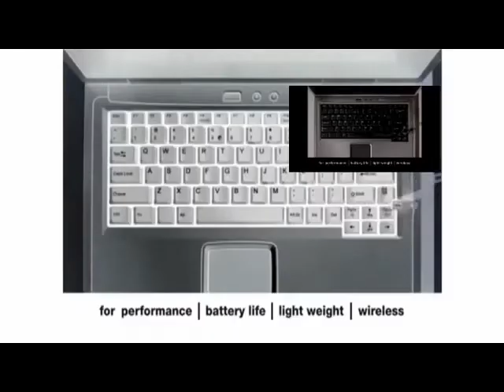[REUPLOAD] SCARIEST INTEL LOGO HISTORY 1971 2019 EVER (480P)